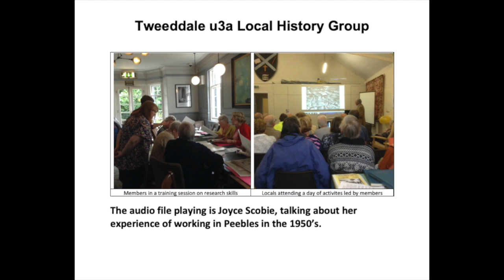Joyce Scobie talks about working in Peebles in the 1950's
Part of the Tweeddale u3a Local History Group project called "Fabulous 50's"